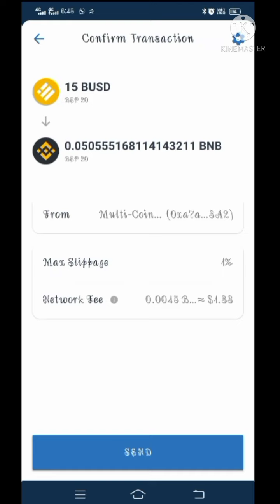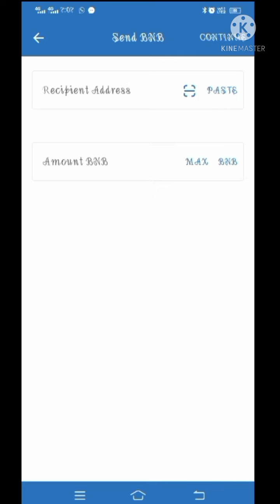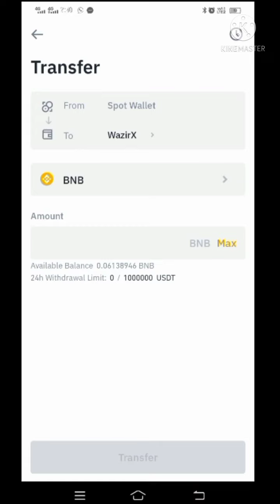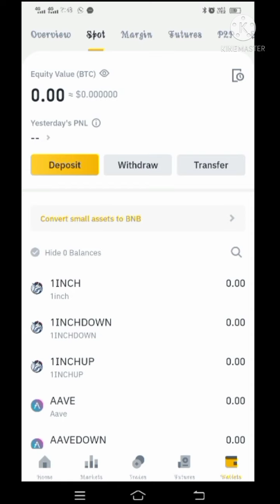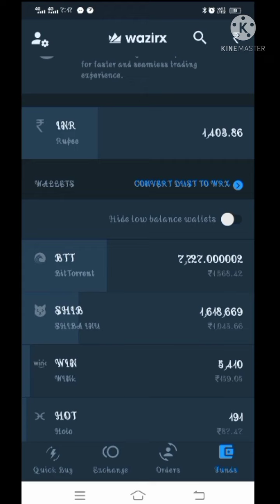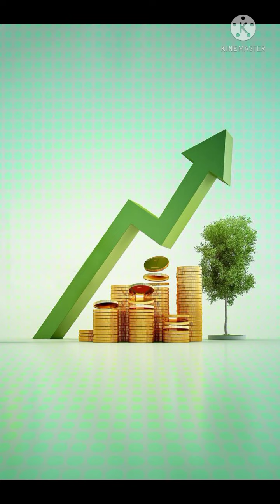trust wallet se BUSD ko smart chain/bnb me convert karke bank me kaise transfer kre#technicalmission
busd ko bnb me convert kaise kare

bnb ko wazirx me kaise transfer karen

wazirx me bnb inr ko sell kaise karen

INR ko bank me withdrawal kaise karen

trust wallet se BUSD ko smart chain me kaise convert karen

smart chain ko INR me kaise badlen

BUSD ko INR me kaise convert karen

ye sari prosess is video me de rakhi hai

Is link ke dwara aap wazirx & binance exchange ko download kar sakte hain.